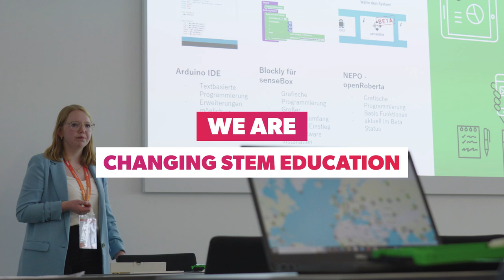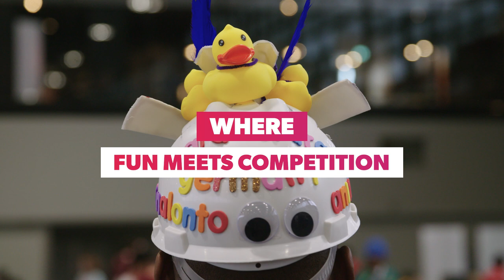World Robot Olympiad | What is WRO? | 2023 Movie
In this video we explain to you what World Robot Olympiad is about - an international robotics competitions in more than 90 countries. The video has been produced at the International Final 2022 in Germany.